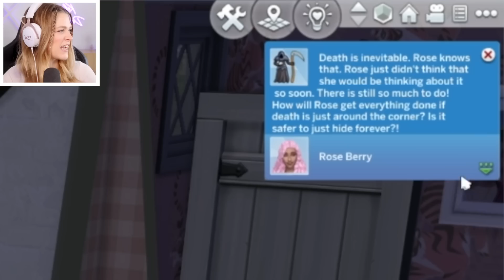The Sims 4 But I'm Stealing My Brother's Friends | Not So Berry Peach #4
Today Kelsey Impicciche continues her challenge called The Not So Berry Challenge! It's a challenge created by lilsimsie in the Sims 4 where you play as 1 family for 10 generations, with each generation inspired by a color! Season 8 is PEACH